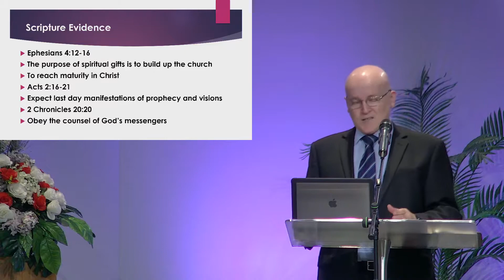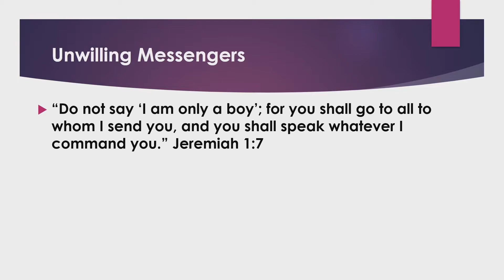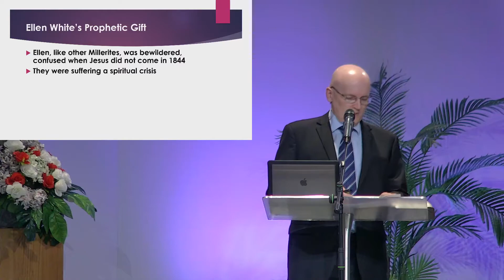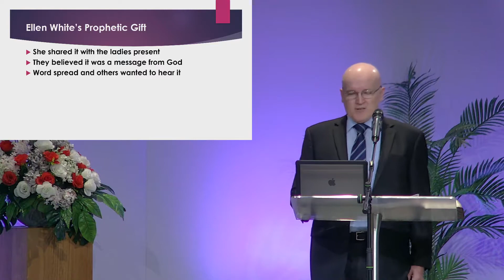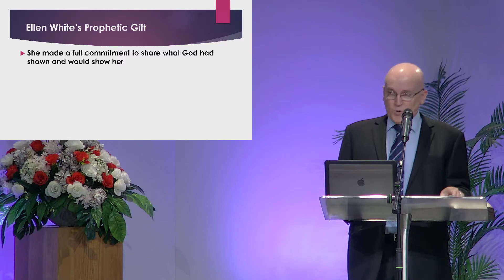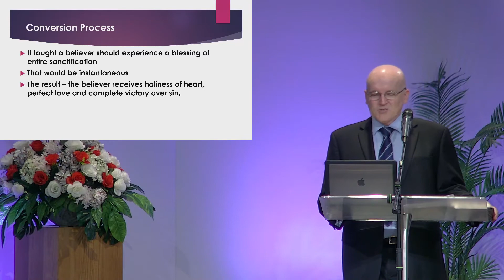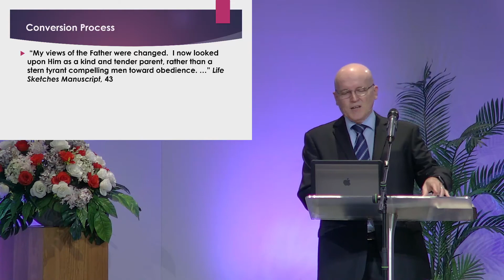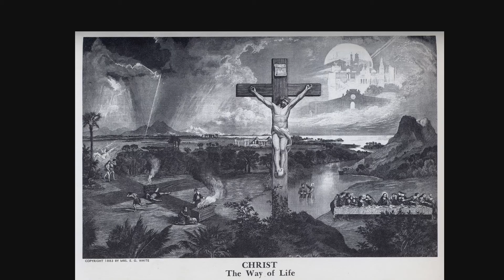Ellen and the Gift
"And He Himself gave some to be apostles, some prophets, some evangelists, and some pastors and teachers, for the equipping of the saints for the work of ministry, for the edifying of the body of Christ, till we all come to the unity of the faith and of the knowledge of the Son of God, to a perfect man, to the measure of the stature of the fullness of Christ; that we should no longer be children, tossed to and fro and carried about with every wind of doctrine, by the trickery of men, in the cunning craftiness of deceitful plotting, but, speaking the truth in love, may grow up in all things into Him who is the head—Christ— from whom the whole body, joined and knit together by what every joint supplies, according to the effective working by which every part does its share, causes growth of the body for the edifying of itself in love." Ephesians 4:11-16